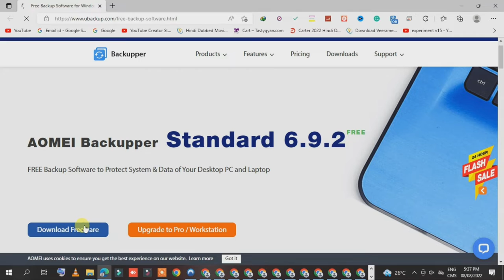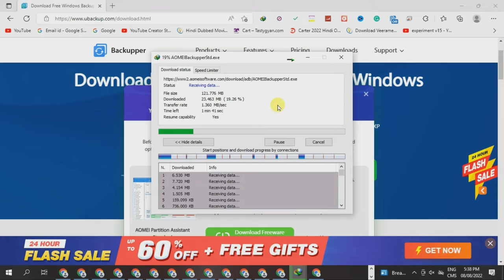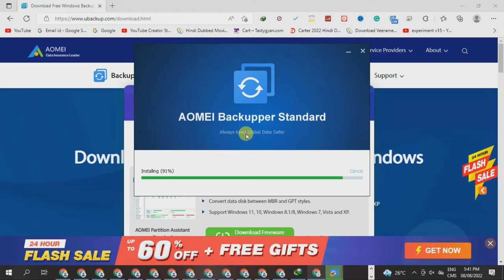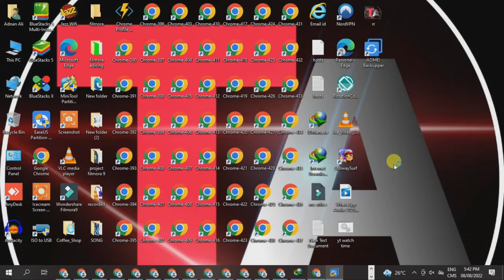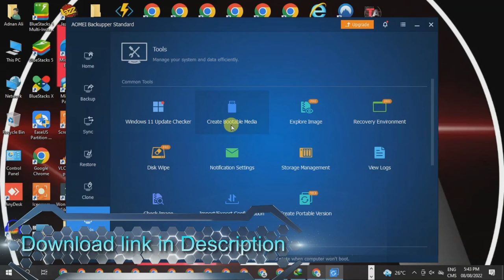AOMEI Backupper Standard review | Aomei backupper standard tutorial